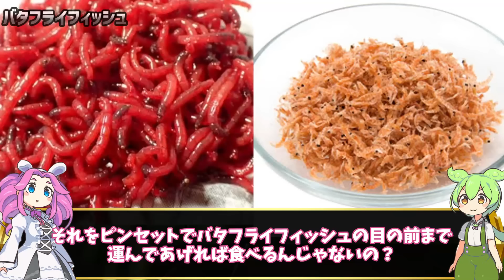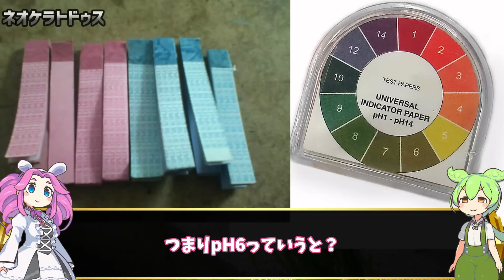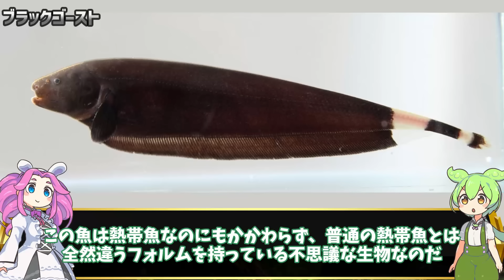ペットショップにいる身近な古代魚１０選【ずんだもん解説】